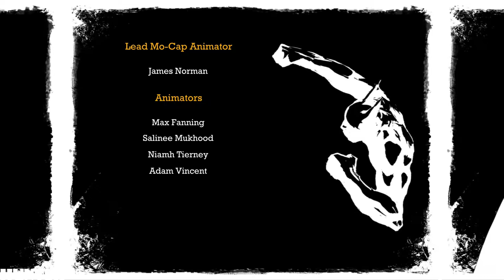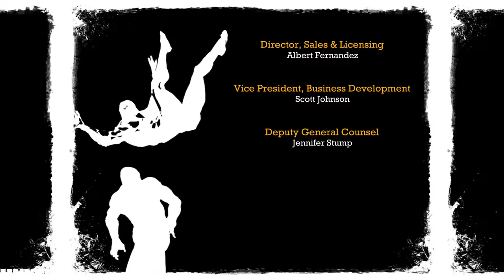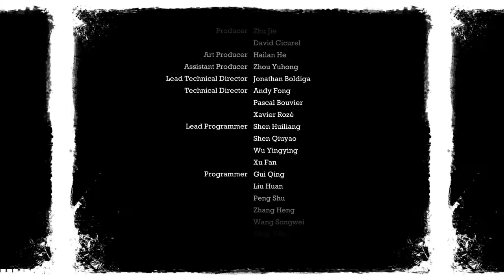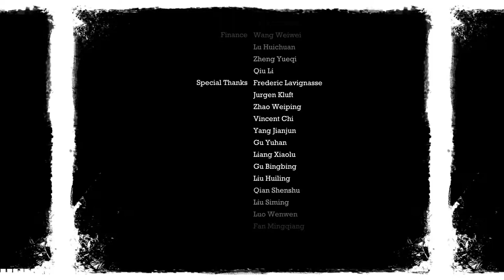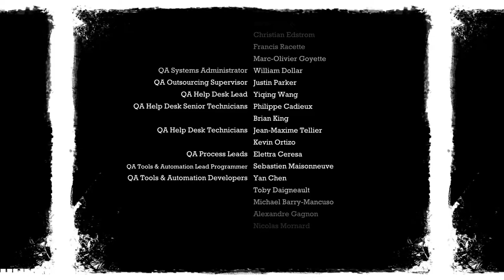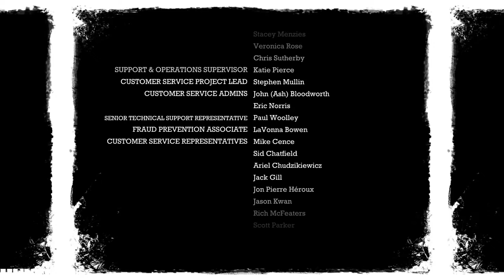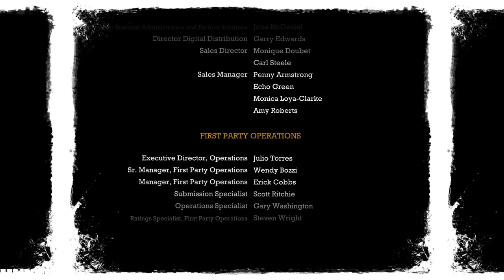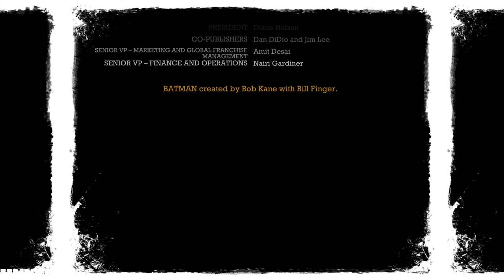Batman: Return to Arkham Asylum Walkthrough - Part 17 FINAL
Objectives:
- Defeat Joker's henchmen.
- Rescue the guard from Zsasz.
- Locate an alternative exit.
- Cross the room without entering the Joker Toxin.
- Locate an exit from the room.
- Locate and analyze the Holding Cells for evidence.
- Scan the crime scene area to isolate a forensic trail.
- Track Gordon's movements by following Boles' whiskey trail.
- Escape from Intensive Treatment to the island surface.